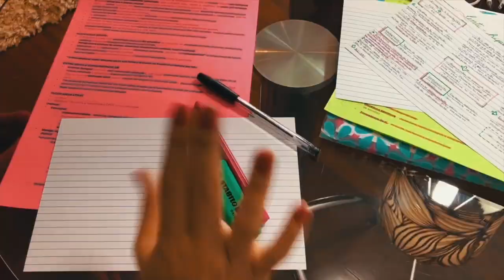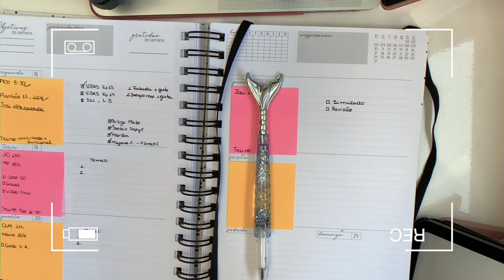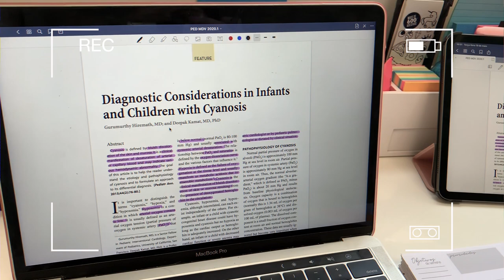5 DICAS PARA MANDAR BEM NAS AULAS EAD DURANTE A QUARENTENA | Julia Pabis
Hello queridos, mais um vídeo por aqui dando dicas para esse período de quarentena!

▶️Músicas:
Lockdown by Baribal & Pold